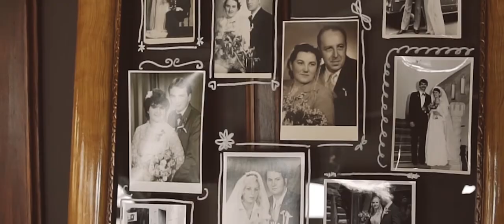svatební klip - MARIE & RADOMÍR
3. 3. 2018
Místo obřad: kostel sv. Máří Magdaleny, Bohutín
Místo hostina: New Romance, Rožmitál pod Třemšínem

Video: Gasmo Jason
Koncept: Marie Gallardo